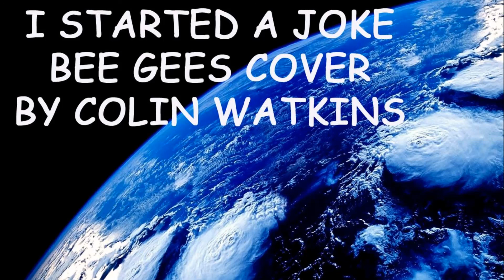I Started a Joke - Bee Gees Cover by Colin Watkins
This is one of my all time favourite Bee Gees songs, The song was recorded on a mobile phone